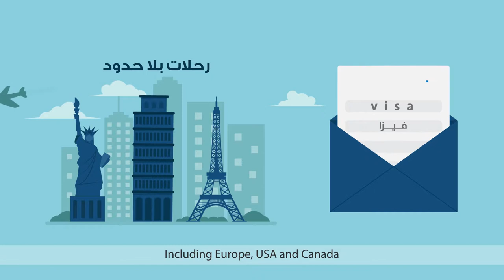BBK Travel Insurance 2D Animation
BBK Campaign